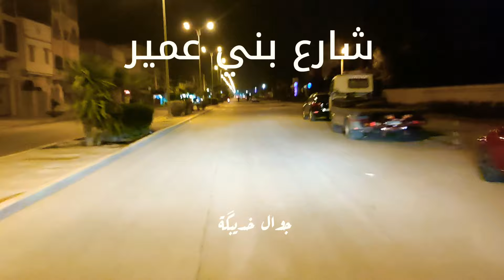01/02/2022 - 06:35 صباحاً ش مولاي يوسف، ش محمد السادس،ش بني عمير ،ش المقاومة ،ش الروداني ،ش فلسطين